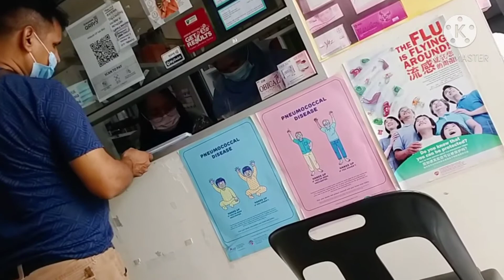মাশাআল্লাহ আমার বাবাটার ৬ মাসে পরলো